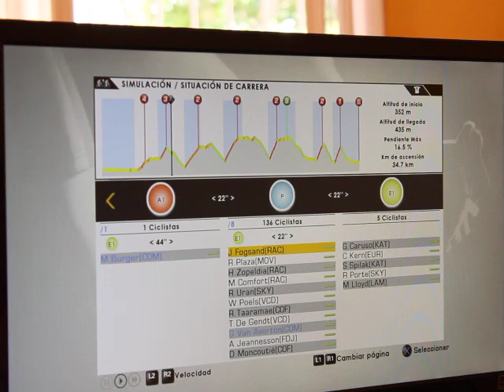Belfort - Porrentruy Etapa 9- COM Cycling Team - Le Tour de France 2012